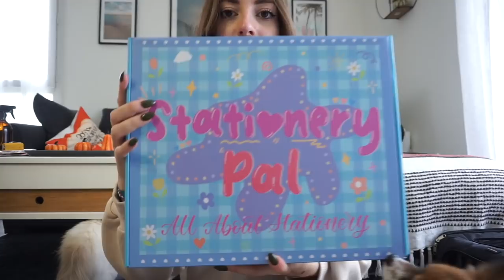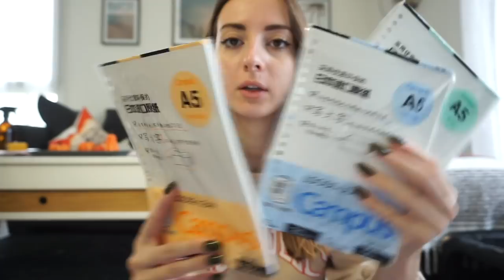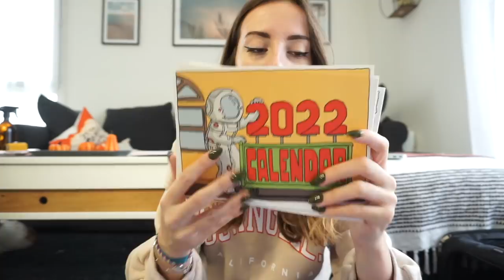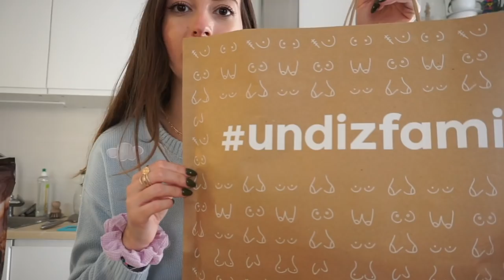VLOG : coiffeur, fourniture scolaire, achat, recette ft stationery pal black friday (+concours)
Nouveau vloooog !

Concours à l'occasion du black friday !
- Liker et commenter ma dernière photo avec un emoji automne ! (🍁🍂🍄)
Le concours dure jusqu'au 24 novembre ! je contacterai la gagnant(e) sur insta

Musique
LAKEY INSPIRED : chill day